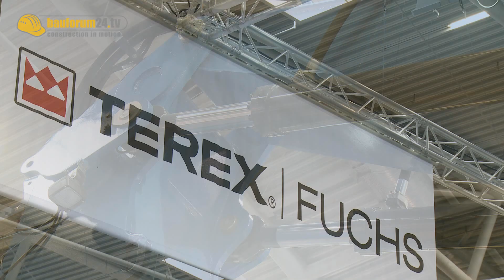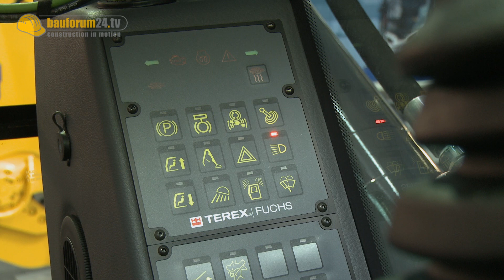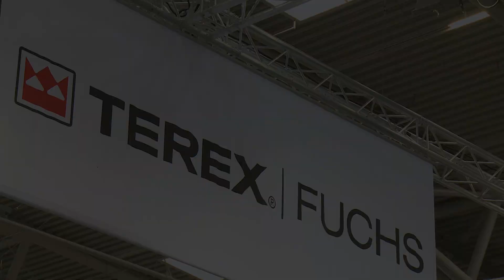Terex Fuchs Umschlagbagger MHL350E FQC - IFAT Entsorga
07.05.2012 -- München. Die Firma Kiesel vertreibt Terex Fuchs Geräte seit fünfzig Jahren. Auf der IFAT ENTSORGA 2012 zeigt Kiesel einen neuen Alleskönner im Materialumschlag: Der Terex Fuchs MHL350E FQC repräsentiert die neue Maschinengeneration BlueEvolution, die sowohl einen hocheffizienten Materialumschlag bieten soll, als auch ihren Beitrag zur Ressourcen-Schonung leistet. Der MHL350E FQC ist auf der IFAT mit Genesis-Scheren, Panzerglas, Schwenkbremse, Rohrbruchsicherungen an Hub- bzw. Stilzylinder und einer Vielzahl weiterer Features ausgestattet. Rainer-Maria Kugler stellt für Kiesel das Gerät vor.